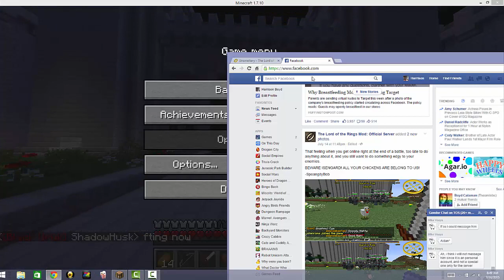lotr minecraft official server ep.6 preparing for the siege of osgiliath